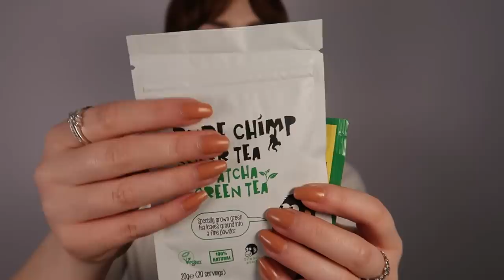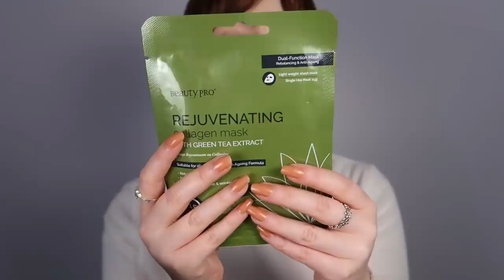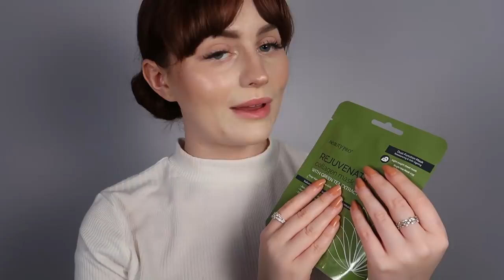[ASMR] The Tingle Spa Roleplay (No Music)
Hello lovelies!

Open Animation by Sam Mercer YOUTUBE WEBSITE - itsonly5am.com